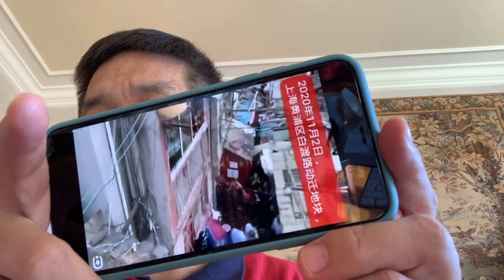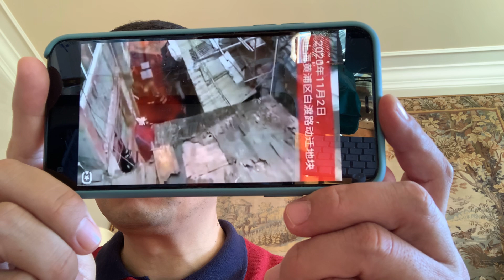上海：强～拆～爆发大规模冲突！！！～～声援勇敢的维权者！！！～～～回顾我2008年至2009年面对街道办事处主任～～警察👮～～黑心🖤黑恶物业～～背景深不可测开发商～～违法行为时候的勇猛果敢！！！